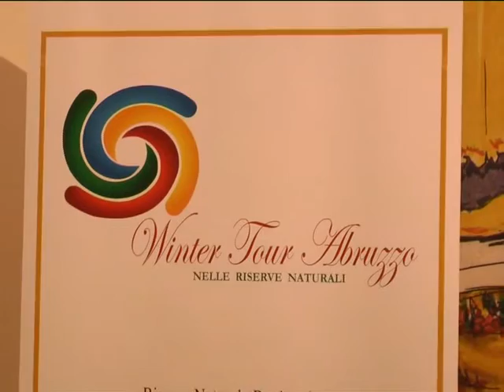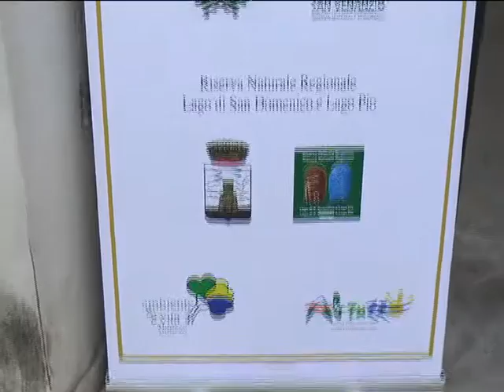ONDA TG 21.03.2014 - WINTER TOUR ABRUZZO RAIANO